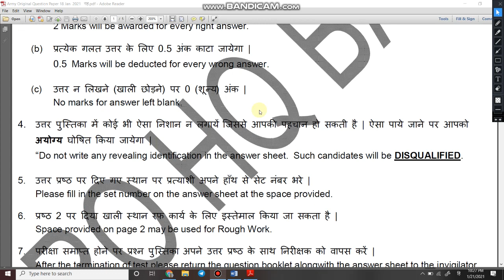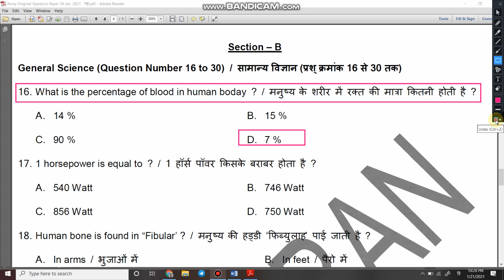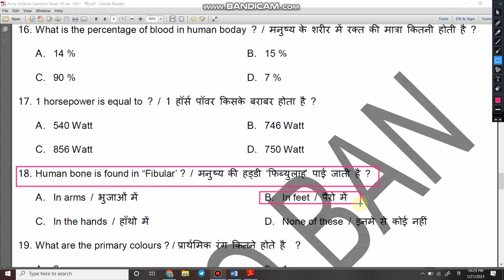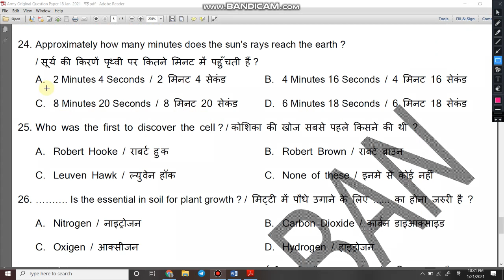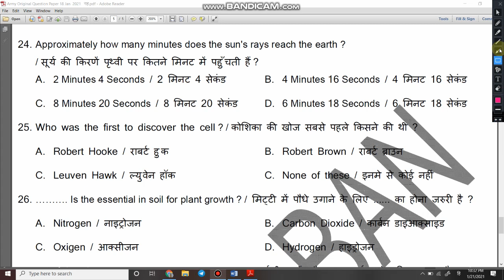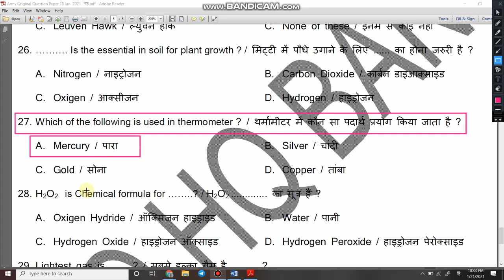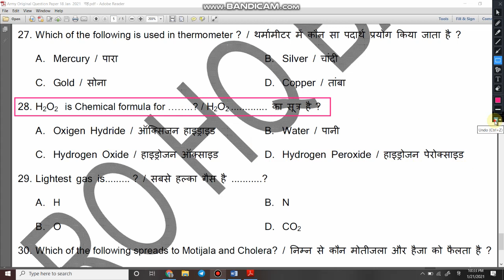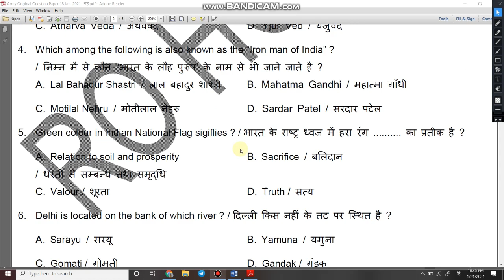Army GD Original Paper | Original Question paper of Army GD | Army GD full Original paper pdf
2. Link for download Official Notification